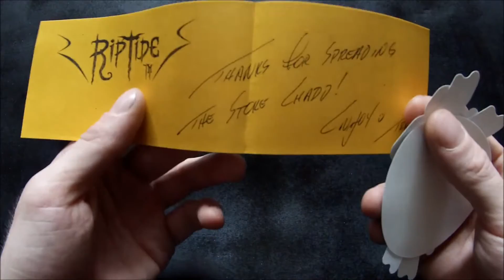Unboxing - Episode 144 - Rip Tide Sports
Episode 144 , featuring the company, RIPTIDE! Which hooked me up with a bunch of these sweet stickers!

Filmed & Edited By: Chadd Sinclair